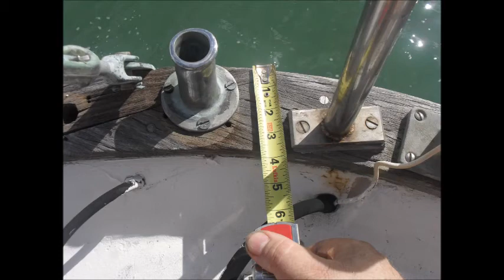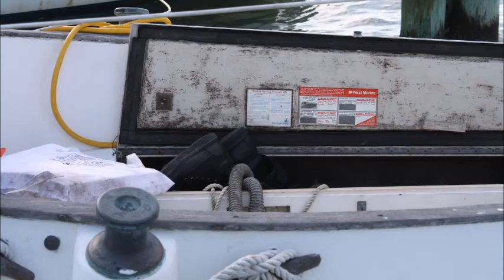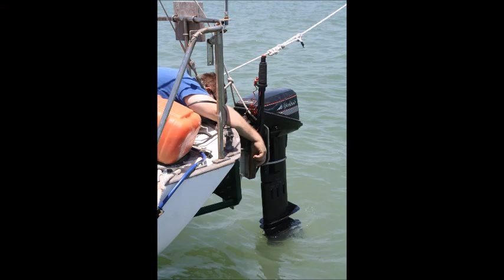outboard bracket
The making of a outboard bracket for a Grampian 31 classic